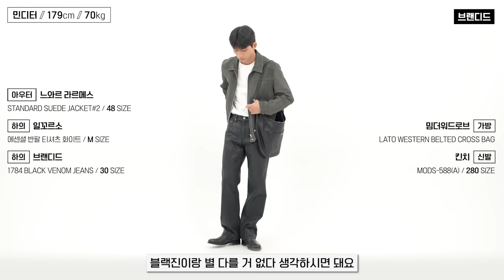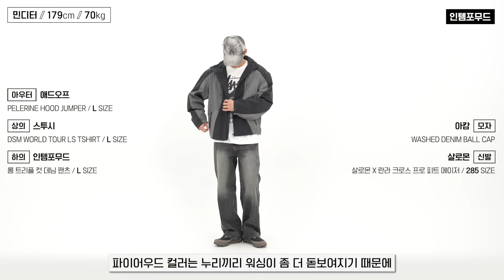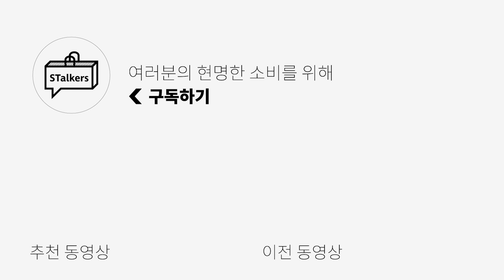[할인도 있어요] 올 가을 나만 알고싶은 데님 총집합 가보자고~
🌟PRODUCT INFO🌟
1.[비얼디드키드] 빈티지 밴딩 데님 팬츠

2. [브랜디드] 1784 BLACK VENOM JEANS [WIDE STRAIGHT]

6.[비긴202] VENETA TWO TUCK DENIM PANTS  *9월29일~10월6일 까지 비긴 공홈 25%할인*

0:00 오프닝
0:20 빈티지한 데님 맛에 밴딩까지 얹은 데님을 찾으면 드루와
1:21 섹시한 데님은 바로 이거지
2:21 키미를 기다리게 했던 데님?
3:12 반바지를 이번엔 길게 만들었다고?? 놓칠 수 없지
4:04 해외 쇼에서 핫 한 입체적인 포켓의 카고 데님
5:22 할인까지 받으면서 빈티지 캐주얼 데님까지 챙길 수 있는 기회가 있다?